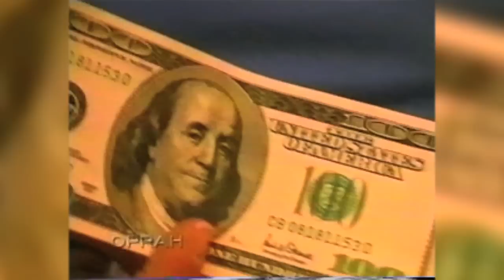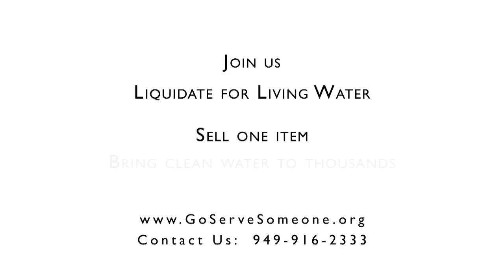Denny and Leesa Bellesi Documentary - Bringing Clean Water to Ethiopia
Liquidate for Living Water!

Did you know 80 Million people live in Ethiopia
and that 60 Million of them live without sanitation or clean drinking water?

It's killing them and we hope you can help!

Each of those 60 Million survive on 10 liters of "dirty water" a day...
do you know how much water we as Americans live on each and every day?

Quick-guess before you read on...

It is 400 liters of "clean water" a day!